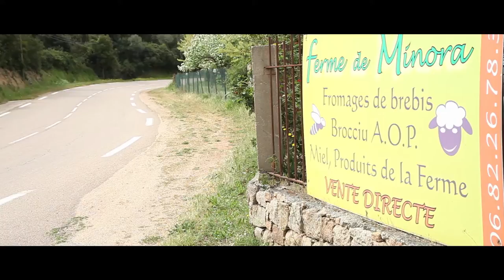Tour di una settimana in Corsica - Sesto giorno